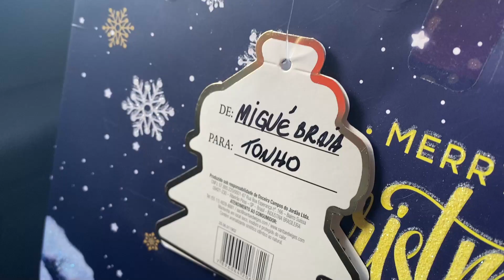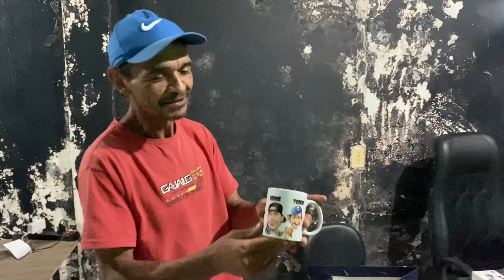Todo mundo queria um presente de Natal assim